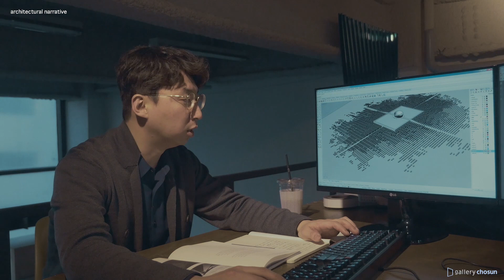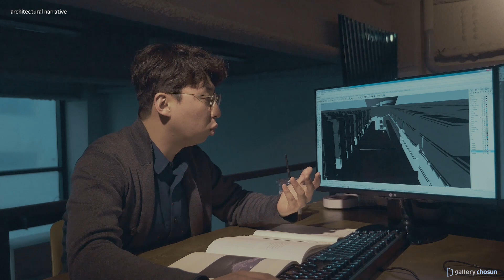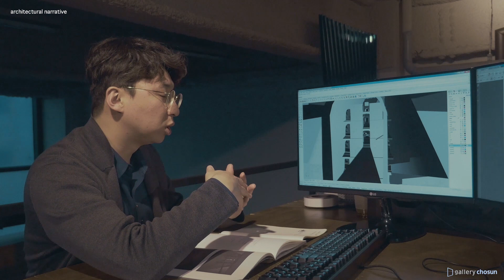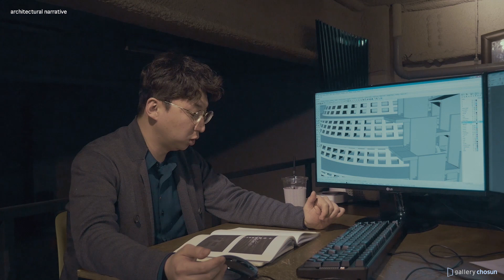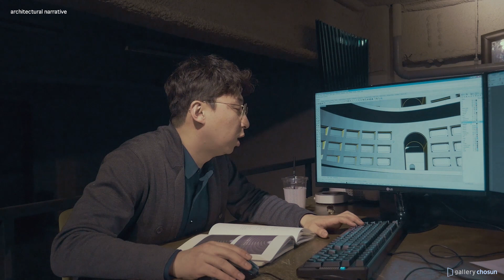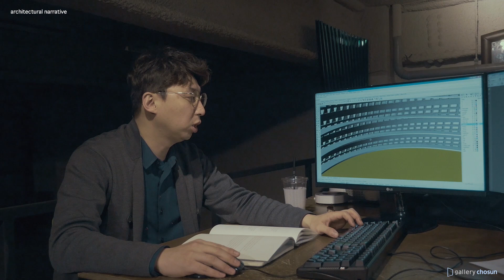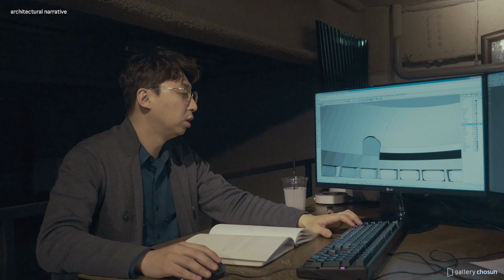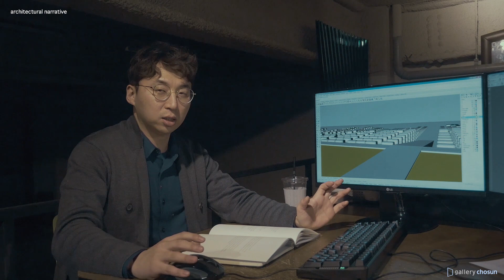[architectural narrative] Remembering Tomorrow,Shaping Today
present by gallerychosun

video : Yeo joonsoo
architect : chulwoo Park